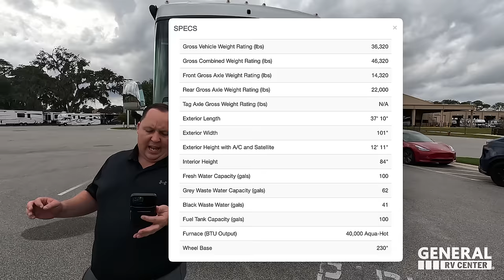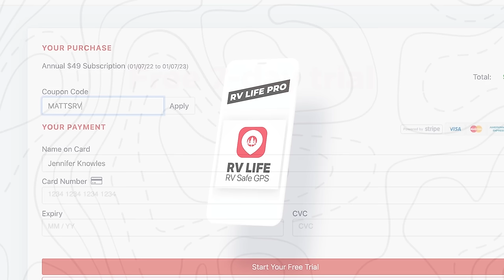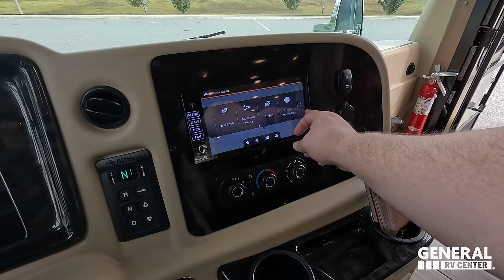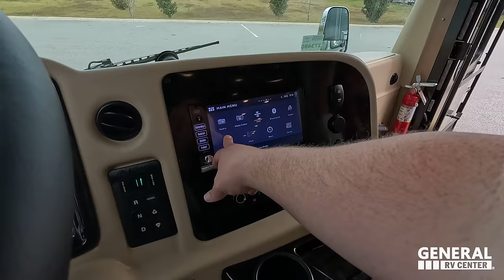The SHORTEST and MOST LUXURY Entegra Coach!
2023 Entegra Reatta XL 37K - Thank you to General RV!

Hey everyone welcome back to another video! Today I am super excited that we are looking at the Shortest and Most Luxurious Class A Diesel Pusher! This is the Entegra Coach Reatta XL 37K This is such a nice motorhome.. It has high end features compacted in a small Diesel Pusher